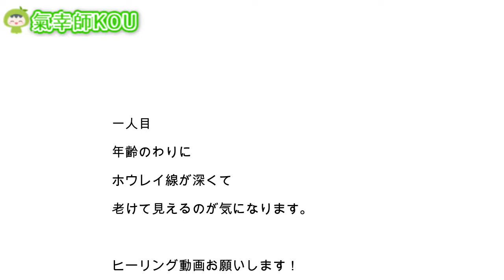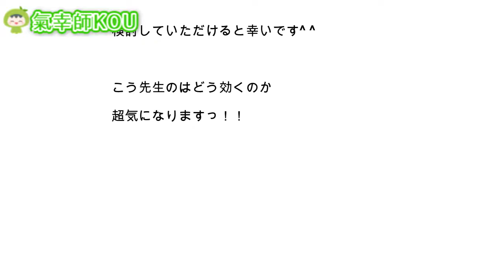ほうれい線を薄くする！5分間美容氣幸ヒーリング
氣幸師のＫＯＵです。

今回の動画が良かったと思われたら

★著書：夢を叶える七つの呼吸法

★ヒーリングや覚醒スクール情報があります

※動画に関するご質問などはYouTubeのコメント欄でお答えしています